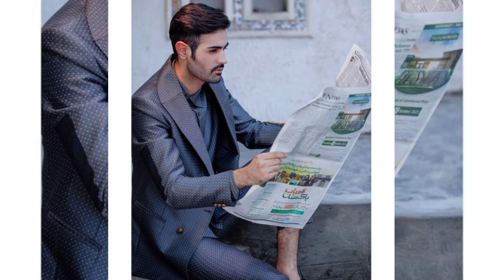Basit rind & Balach masud model Photoshoots || New Drama BTS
Hi guys ✌️

Basit rind Balach masud model Photoshoots